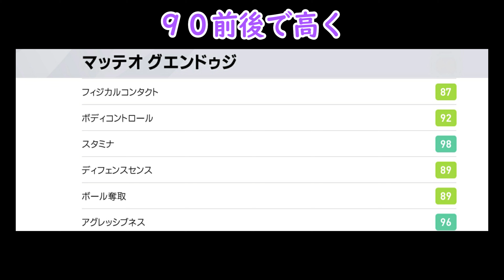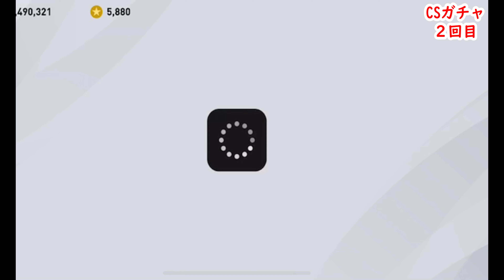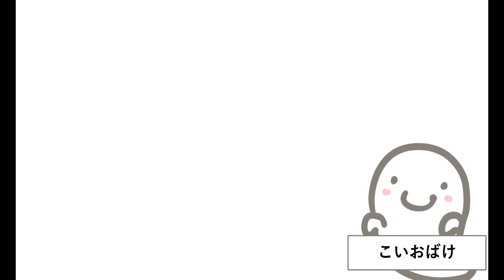【CSガチャ再開】強者ぞろい！？久しぶりに帰ってきたCSガチャ！！あの選手がほしいいいっっっ！！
こんにちは！こいおばけです！！！

今回は久しぶりに帰ってきたCSガチャを引いていきたいと思います！！！！あの選手が欲しいーーーっ！